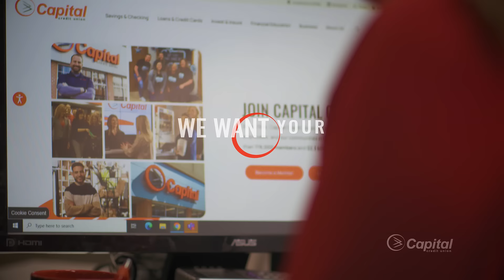Achieve Financial Well-Being (30s)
At Capital Credit Union, we want to help you achieve financial well-being. Come join us today and be a part of something more.